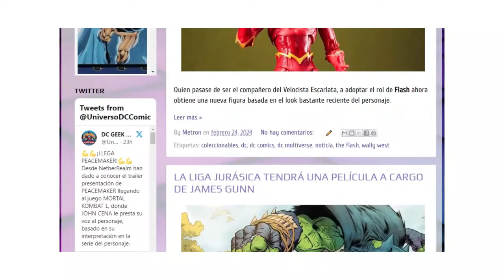📢​📢​SERIE DE BLUE BEETLE, TODO SOBRE CREATURE COMMANDOS, SUPERMAN RENOVADO, WATCHMEN 📢​📢​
¡Nuevo DCNEWS!
En esta ocasión toca hablar del lanzamiento del trailer de las pelícuals animadas de WATCHMEN, MIS AVENTURAS CON SUPERMAN siendo renovada, BLUE BETTLE continuando su historia en una serie animada, y muchísimas información sobre CREATURE COMMANDOS